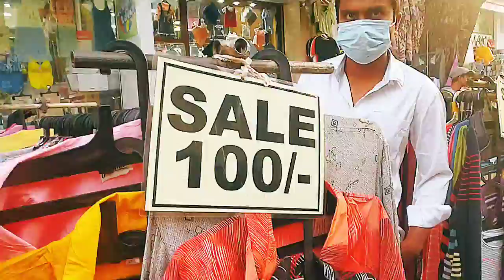🇮🇳Bandra street market Mumbai.🌹Mumbai shoping market.🌹Cheap price shoping market by the Galaxy.👍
Is video mein aap Mumbai ke Bandra ki sabse saste kapde ki market ke bare mein jaane. Yah market Bandra railway station se Bandra Bandstand ke liye jaane per bich mein padati hai aur yahan per kapde shoes aur har EK prakar ki ladies and gents ke kapde sabse kam price mein yahan per milte Hain. Jeans shoes chashma aur baki sabhi matlab shopping ke hain saman yahan per kab kam se kam rate mein acche se acche product milte Hain.🌹Mumbai mein kapde ki sabse sasti market. Sabse saste kapde ki market Mumbai mein kahan per hai. Bandra street market.🌹 # Bandra Street shopping.🌹Bandra street market by the whole Galaxy Vlogs. 🌹the whole Galaxy Vlogs. shoes retail market.🍁# ladies shoes market .🌹 Lokhandwala Street shopping. 🌹Mumbai mein sabse sasti seen jeans kahan per milati hai. 🌹Mumbai mein sabse saste jute kahan per milte Hain. cheap price market in Mumbai. Ulhasnagar shoes market.Ulhasnagar jeans market in Mumbai. 🌹Bandra street market. Bandra shopping market by the whole Galaxy Vlogs.